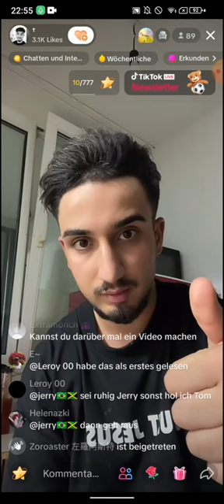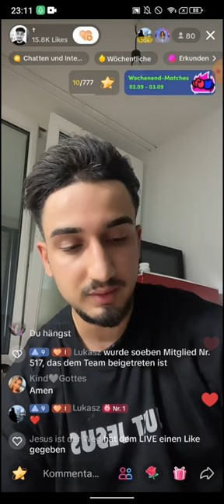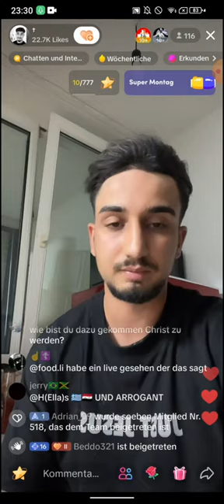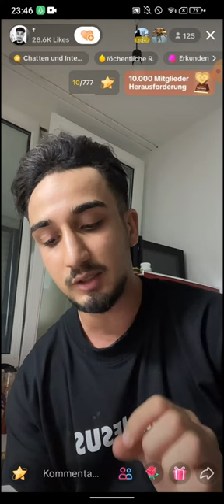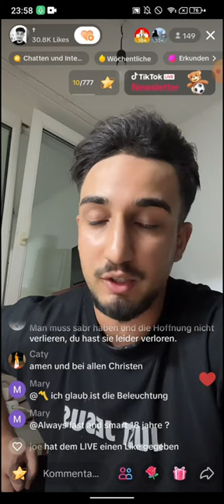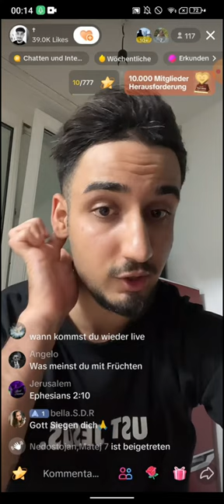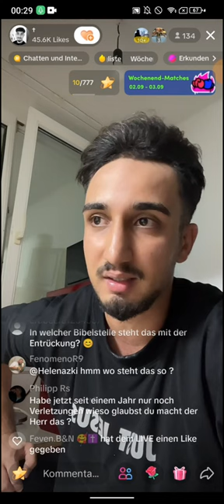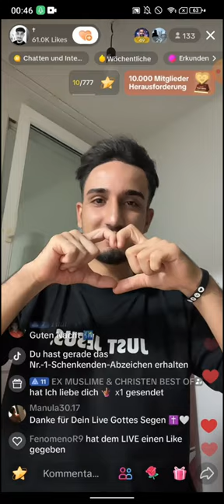EX MUSLIM ALAN 💗JESUS | ES IST DIR ÜBERLASSEN | WILLST DU WAHRHEIT WISSEN?| 01.09 EVANGELIUM